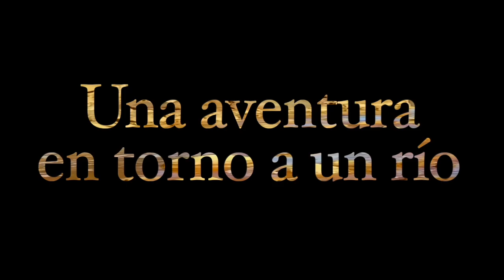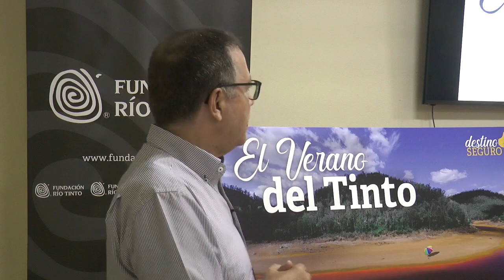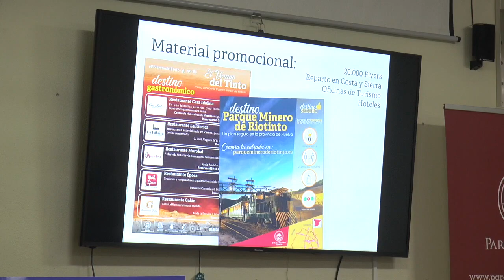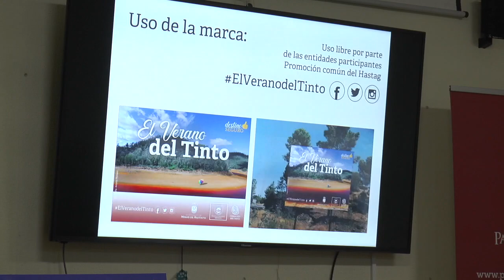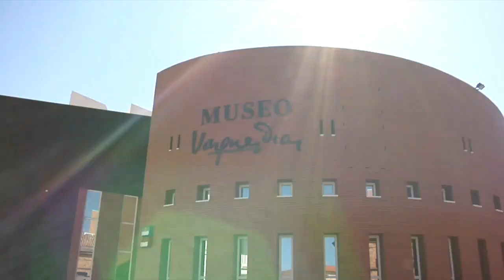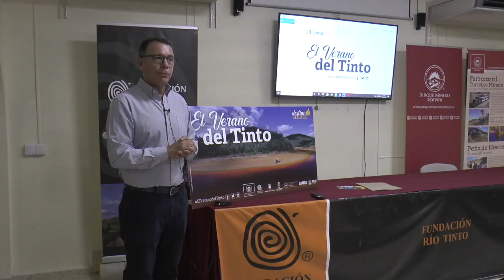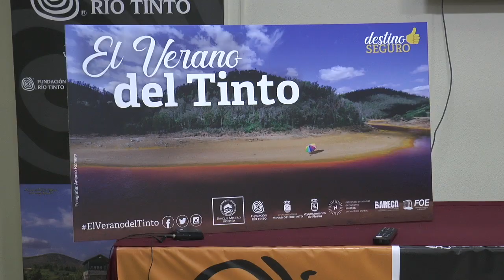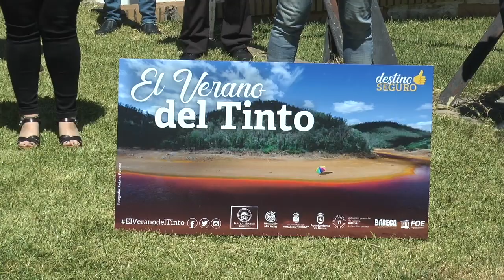Fundación Río Tinto presenta 'El Verano de Tinto'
Este vídeo trata de: Fundación Río Tinto presenta 'El Verano del Tinto'.